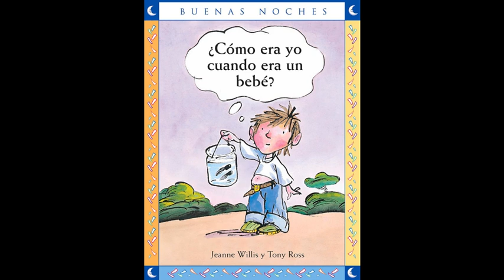¿Cómo era yo cuando era bebé?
Autor: Jeanne Willis
Ilustración: Tony Ross
Aclaración: Problemas de legibilidad en la penúltima hoja del libro.